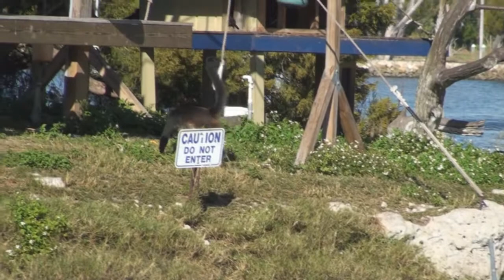Monkey Island - Homosassa Springs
In the Homosassa River, just behind the Yardarm/Monkey Bar.